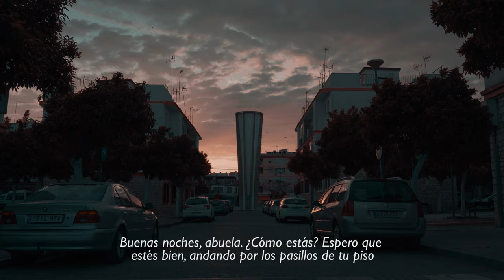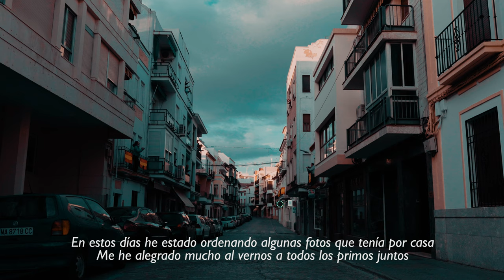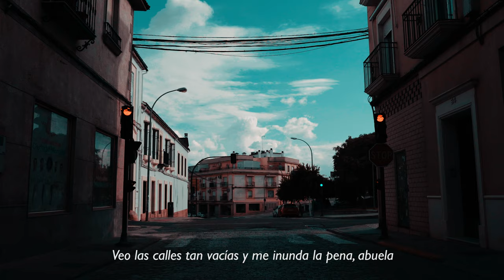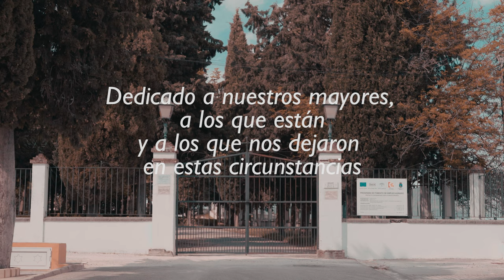EL CIPRÉS | Cortometraje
Cortometraje escrito y dirigido por Dany Ruz.

"El Ciprés" es un cortometraje grabado durante el confinamiento, en Montilla (Córdoba). Este cortometraje está formado por tres disciplinas: texto, música e imagen. Cada uno da significado al sentido del corto, complementándose entre sí para dar un sentido único. La canción es un tema compuesto por Dany Ruz y que formará parte de su próximo disco.

Narrador por Masi Rodríguez.

Dedicado a todos los mayores que se han ido en estas circunstancias. A mis abuelas. A la tita Angelita.

Una producción de Imprevisible Films